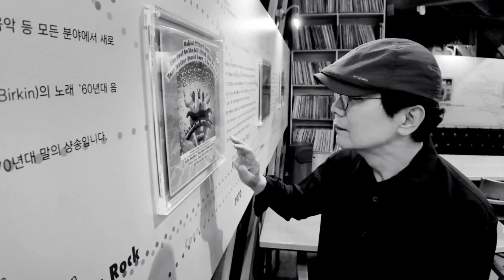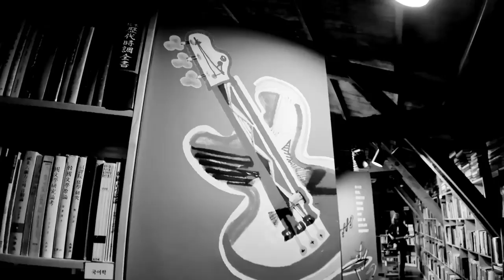시를 위한 시- Panflute, 이철원 & Guitar, 임채영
작사 작곡: 이영훈
아티 스트: 이문세
앨        범: 이문세 5집(1988)
영        상: CGI TV
    시를 위한 시 / 이영훈

바람이 불어 꽃이 떨어져도 그대 날 위해 울지 말아요 내가 눈 감고 강물이 되면 그대의 꽃잎도 띄울게.

나의 별들도 가을로 사라져 그대 날 위해 울지 말아요 내가 눈 감고 바람이 되면 그대의 별들도 띄울께.

이 생명 이제 저물어요 언제까지 그대를 생각해요 노을진 구름과 언덕으로 나를 데려가 줘요.